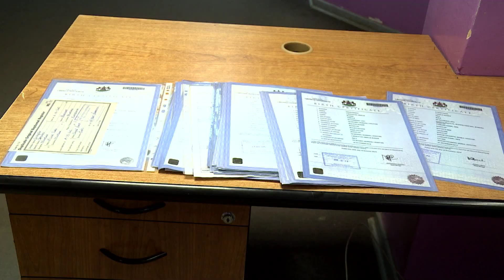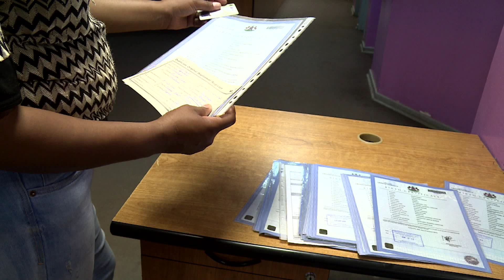NWS 2202 2130 NKHONO 101